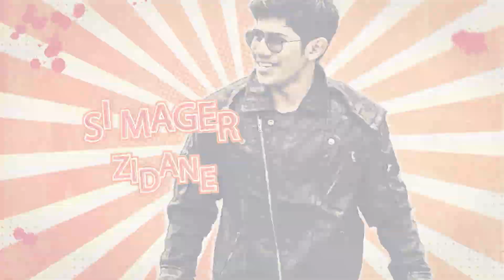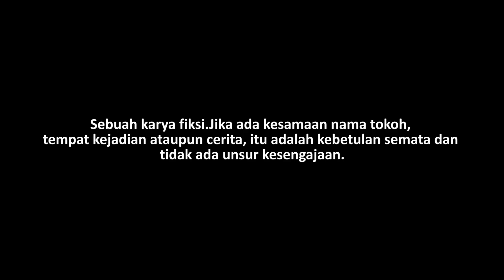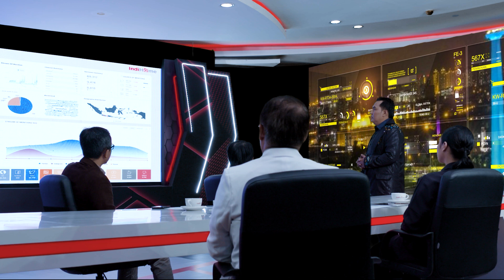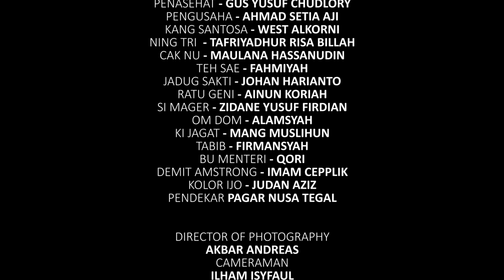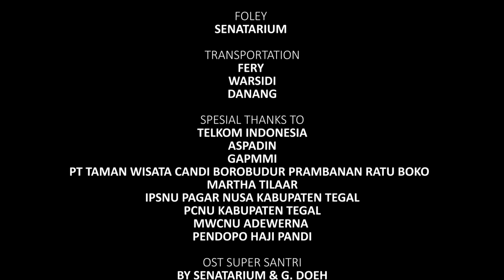SUPER SANTRI - FULL MOVIE II KONSPIRASI MENGUASAI NEGERI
"SUPER SANTRI"
-KONSPIRASI MENGUASAI NEGERI-

Genre : Aksi, Drama
Aktor/Aktris : Gus Helmy Faishal, Gus Miftah, Gus Yusuf Chudlori, West Alkorni, Risa Billah, Maulana Hasanudin, Fahmiyah, Johan, Ainun Koriah, Zidane, Alamsyah, Qori
Sutradara : G.Doeh
Produksi : NU Channel

Sinopsis :
Kisah kepahlawanan superhero santri, yang berbhakti untuk negeri, menolong yang
lemah, membela yang benar dan melawan segala bentuk kejahatan, adalah kisah
Heroisme yang mengetengahkan tentang keberanian santri putra dan santri putri
(Kang San dan Ning Tri) yang memiliki kesalehan sosial dan kesalehan spiritual
tinggi, penuh dengan kejenakaan (humor), juga mengandung muatan kritik sosial
yang konstruktif, aksi laga, serta dibungkus dengan pendekatan tradisi budaya
pesantren yang agung dan nilai-nilai sufistik.
Cerita Fiksi yang mengambil latar belakang kisah-kisah santri dan pesantren ini, di
sarikan dari legenda-legenda para kyai kyai dan ulama nusantara, yang memiliki
kesaktian dan karomah yang luar biasa, serta nyata adanya di masyarakat Indonesia
dan keberadaanya dirasakan dapat membantu masyarakat, bangsa dan negara.
Superhero santri diceritakan dalam nalar millenial dan dengan format fiksi, serta
menggunakan Blend of lenguage (perpaduan bahasa) perpaduan antara bahasa
spiritual, bahasa digital dan bahasa gaul anak-anak zaman now. Demikian halnya
cerita Super Santri memadukan antara Technology, Humanity and Spirituality yang
diracik dalam kisah yang menarik dan unik. Superhero santri berupaya
mempromosikan seni dan budaya ke Indonesiaan. Terutama dalam penggunaan
Food, Fashion, Music, Martial Art, Traditional Weapon dan Traditional Dance. Super
hero santri mengedepankan pembelajaran tentang akhlaq, welas asih, tata krama
ketimuran, kesederhanaan, kemandirian dan toleransi disamping menonjolkan
keberanian dan kegigihan santri putra dan santri putri.
Dalam Menjalankan Misinya Super Hero Santri (Super Santri) berhadapan dengan
Super Criminal Syndicate (Super Bandit) yang telah menguasai jalur digital,
ekonomi, jalur sosial, politik dan keamanan. Mereka seringkali berhadapan dan
berbenturan dalam adu kekuatan fisik, teknologi maupun spiritual.
Super Hero Santri adalah sekawanan santri putra dan santri putri yang terdiri dari
Kang San dan Ning Tri (Pemeran Utama Protagonis), yang memiliki sahabat
bernama Cak NU (sahabat kang san ahli IT) dan Teh Sae (sahabat Ning Tri).
Sementara Super Criminal Syndicate /The Bandit terdiri dari Jadug Sakti dan Ratu
Geni (Pemeran Utama antagonis) yang memiliki anak buah utama seorang heaker
(Si Mager), Preman (Om DOM) dan seorang pemimpin Sosial (Bu Menteri). Para
Super Santri dan Super Criminal masing masing memiliki Guru Spiritual. Super Santri
memiliki guru (Kyai Langit) Super Criminal/The Bandit memiliki Guru (Ki Jagad).
Sementara ada seorang dipercaya dan selalu dipengaruhi oleh super santri dan The
bandit adalah Sultan (Pemimpin Negeri /tokoh tritagonis).